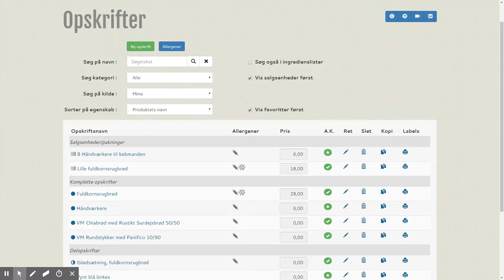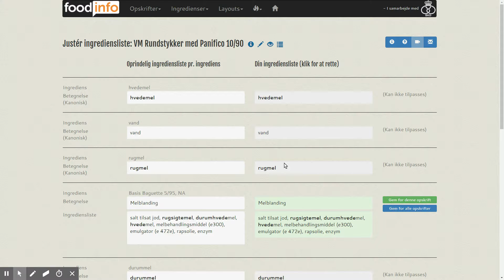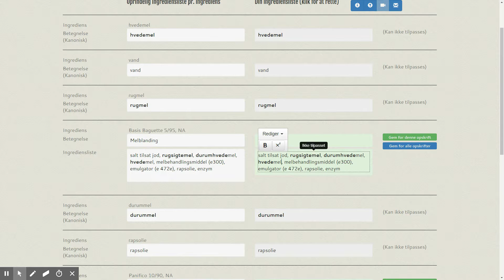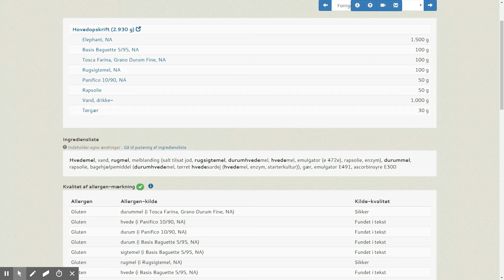FoodInfo - justér ingrediensliste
Nogle gange kan ingredienslisten for et af dine produkter blive længere end nødvendigt - f.eks. kan tilsætningsstoffer blive gentaget for alle de sammensatte ingredienser, de indgår i. For at gøre det muligt at "rydde op" i dette, har vi lavet "justér ingrediensliste"-funktionen.